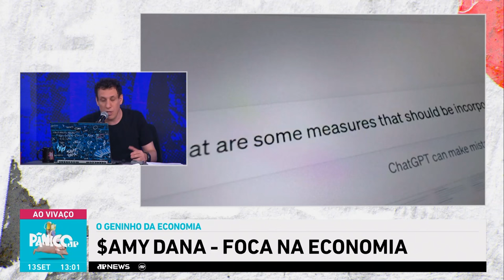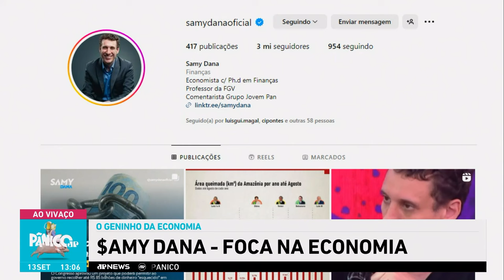SAMY DANA MANDA A REAL SOBRE IA, MAS JÁ, JÁ, VAI SER A IA MANDANDO A REAL SOBRE SAMY?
A nossa foca preferida voltou com muita notícia econômica para vocês. Samy Dana, que só não é professor porque ele é muito rico, iniciou o quadro falando da onda de cortes no mundo (o estagiário fica assustado com essa informação). A Microsoft anunciou a demissão de 650 funcionários e a Samsung está em processo de exoneração de 15% a 30% dos funcionários de marketing e administrativo da empresa. O economista falou também sobre a IA (já,já, vai ser a IA falando sobre o Samy) e o desenvolvimento do encadeamento de pensamentos. Pô, gente, a Skynet não ensinou nada para vocês?!